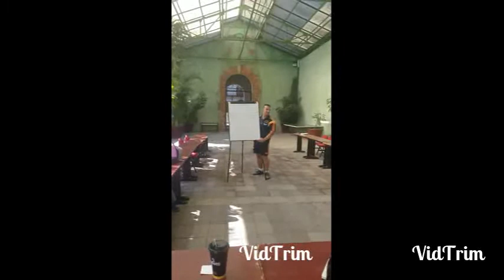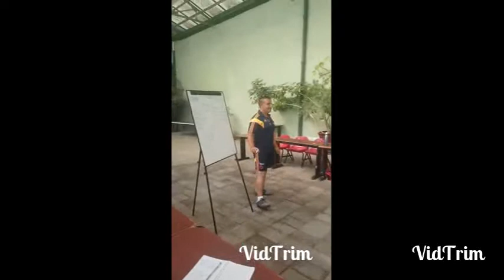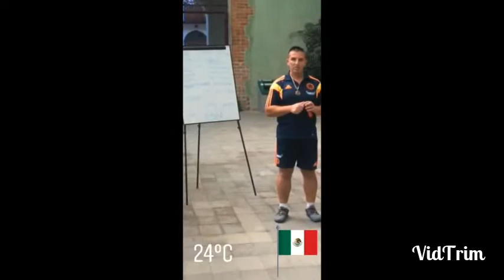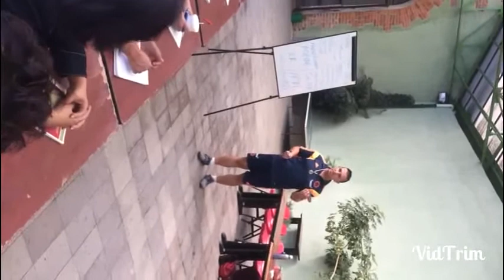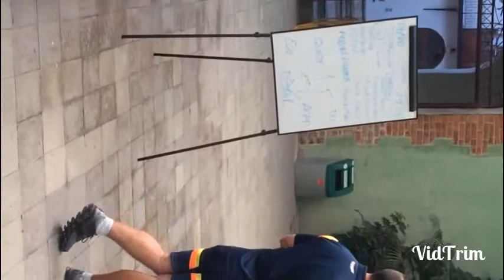ILUMINANDO DESDE EL CENTRO DE INVESTIGACIÓN AEROESPACIAL MEXICO 2DA PARTE